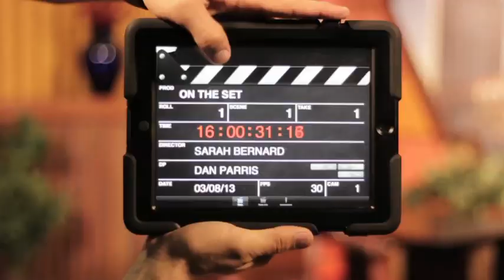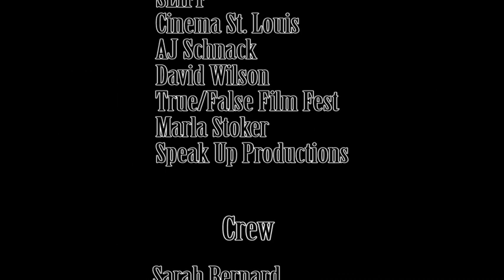On the Set: AJ Schnack & David Wilson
On the Set is a show on STL TV about the film, documentary, TV and stage happenings in and around St. Louis. Each episode features different guests getting into the nitty gritty about their projects and industry.

This episode is on AJ Schnack and David Wilson, co-directors of "We Always Lie to Strangers" a documentary about performers in Branson, MO. Not only are AJ and David award winning filmmakers, they are also widely regarded as experts in the world of documentary, David as co-founder of the True/False Film Festival and AJ as the widely read blogger of "All These Wonderful Things." Sarah sits down with them to learn more about their film, their thoughts on film festivals, and tips for up and coming filmmakers.

Produced and Hosted by Sarah Bernard and Directed/Edited by Dan Parris.